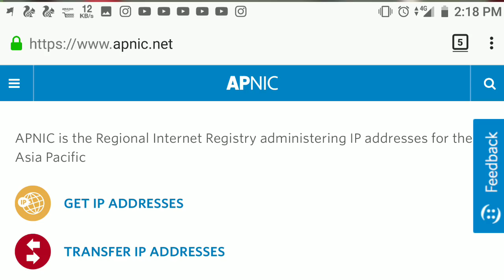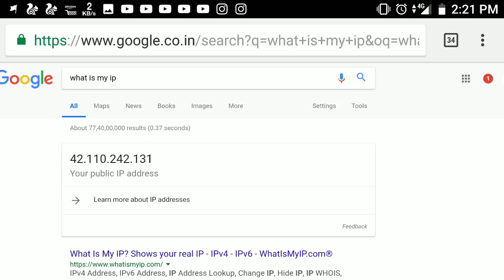পুলিশ কিভাবে লোকেশন বের করে? How Police Track Our Real Time Location In Bangla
Mobile Number & IP Address in Bangla

Queries Solved:
1) How to Trace IP Address
2) Tracking someone realtime Location from IP
3) Track Mobile Phone online
4) IP Logger website real truth
5) What is IP Address in HINDI
6) How Airtel, JIO maintain logs of IP Address
7) How to access realtime location record of anyone from website
8) Who decide which IP is from which city & State?
9) Trace or Track IP Address or realtime location of mobile online
10) How POLICE TRACE IP Address or stolen mobile

ভিডিও ভালো লাগলে লাইক করুন এবং শেয়ার করুন আপনার বন্ধুদের সাথেও